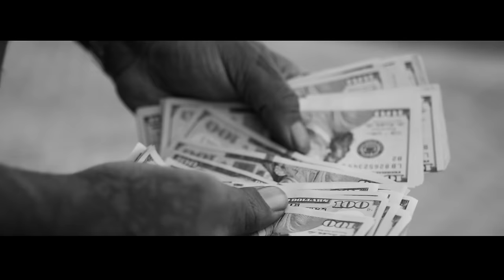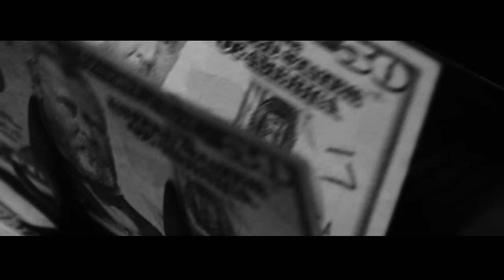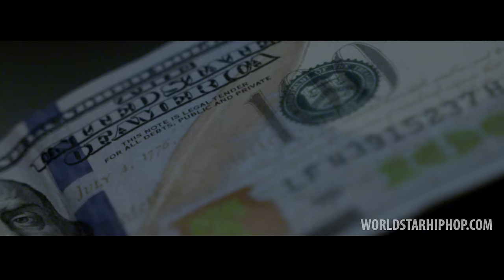Rick Ross "2 Shots" (WSHH Exclusive - Official Music Video)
Music video starts at 1:08

Rick Ross' "Black Market" album dropping 12-4-15!

"Black Dollar" mixtape out now.